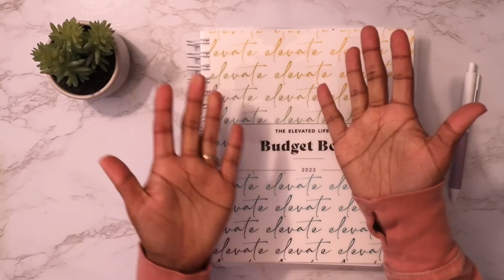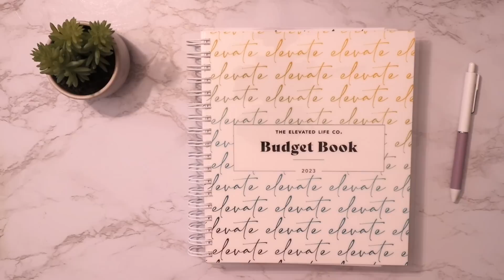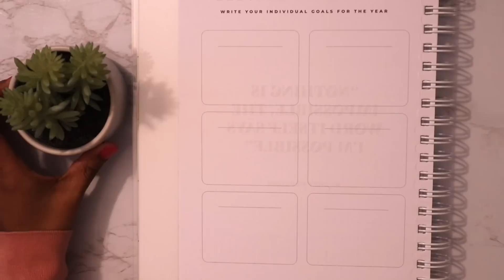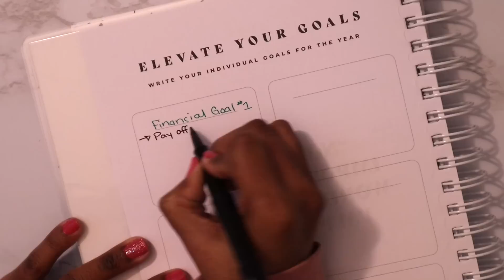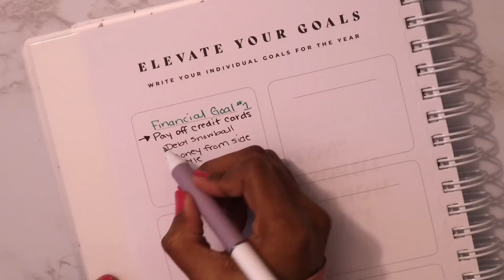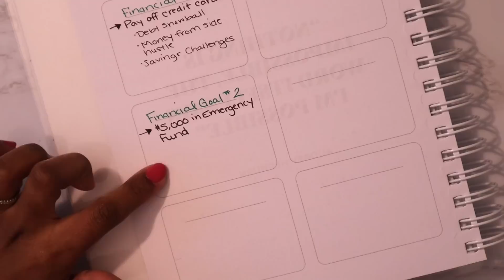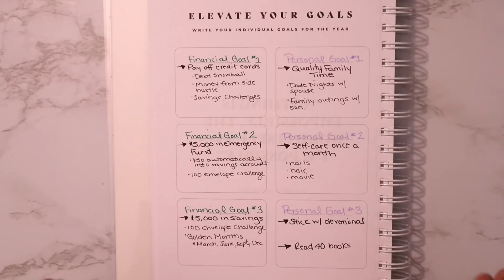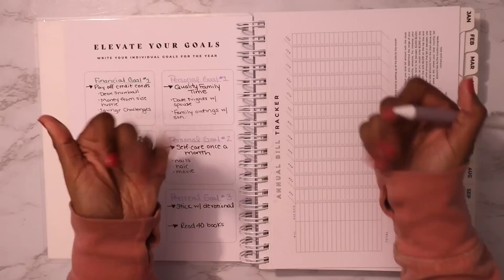2023 FINANCIAL & PERSONAL GOALS | DEBT FREE JOURNEY | EMERGENCY FUND | SAVINGS CHALLENGES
Hey Crafty Budgeters 💜! In this video, I am sharing my 2023 financial and personal goals to continue to pay off debt and to reach our goals. What are some of your goals for this year?
Join The Crafty Budgeter Fam! We have fun over here!
Ways to Find Me:
The Crafty Budgeter Etsy Shop
The Elevated Life Co.
Items Used:
A5 Envelopes
A6 Envelopes
Rose Gold Binder
Cash Tray
Tul Gel Ink 0.5 Pens

🚨**NOTE -- the items below are based personal preference. You do not have to purchase these specific items to have a YouTube channel. I started my channel with a simple tripod, iPhone, and ring light and it worked just fine.** 🚨